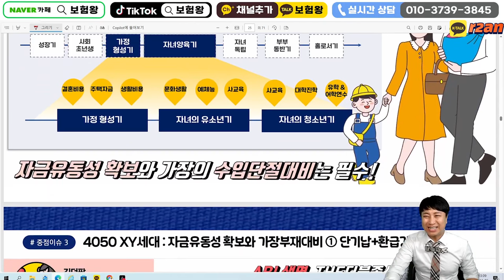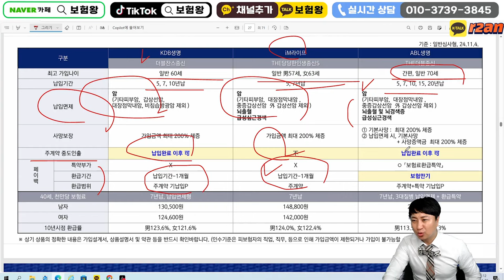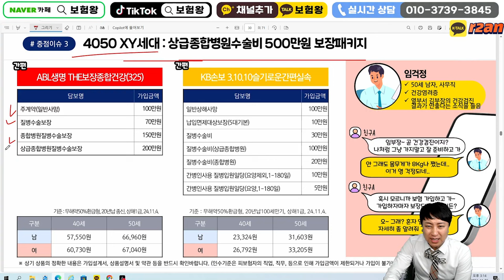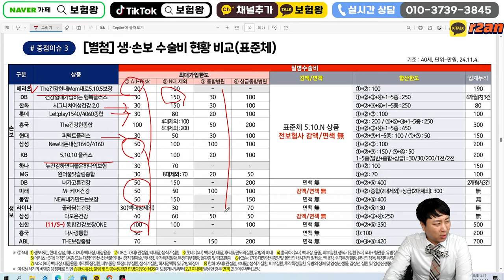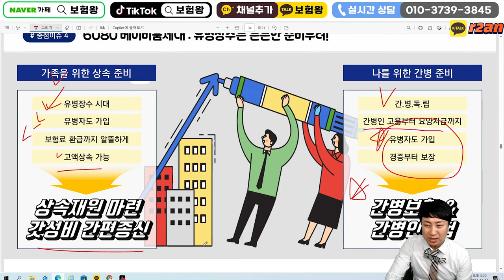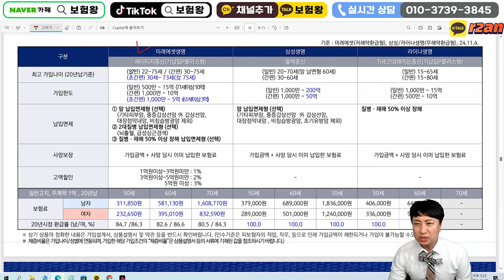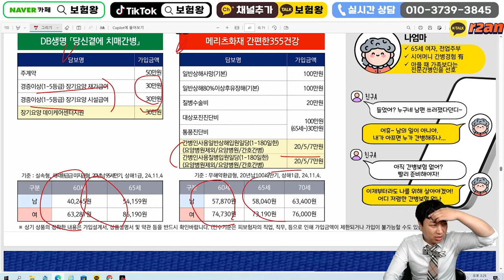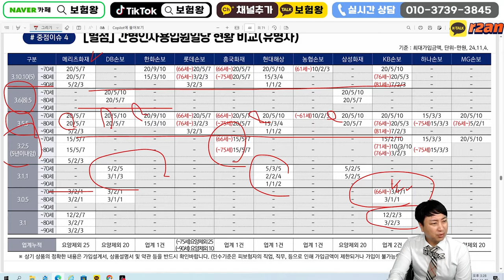가입후 100%보장되는 바로보장암 수술비보험 집중비교!! (눈탱이 맞지말자ㅜ)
안녕하세요~~

바로보장암 수술비보험 추천해드립니다
각회사별 집중비교해드립니다

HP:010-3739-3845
카톡친구추가:r2an
카톡플러스친구:보험왕검색